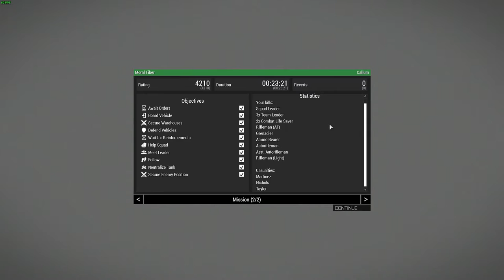GA Plays...Arma 3 Part 17